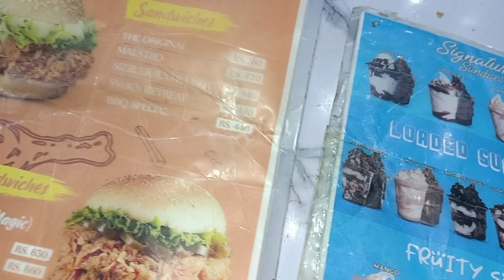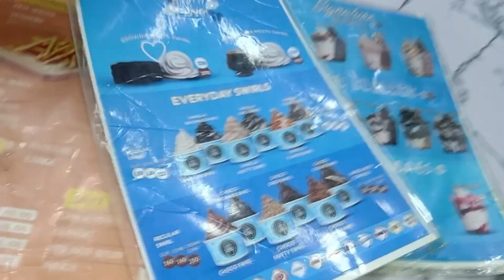Daily Vlogger | Rana Badar Munir YouTuber | Best Pakistani YouTube Vlogger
Badar Bhai
Best Pakistani YouTuber
Pakistani YouTuber
Daily Vlogger
Best Pakistani Vlogger
Pakistani Vlogger
Pakistani Best Vlogger
Daily YouTuber
Daily vlog
Daily Vlogs